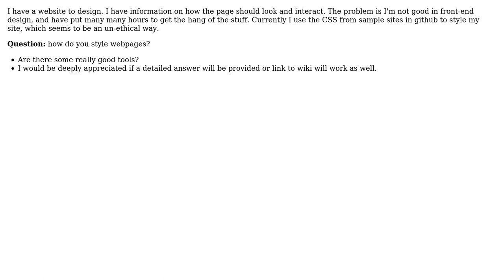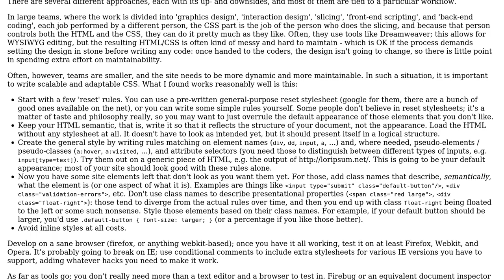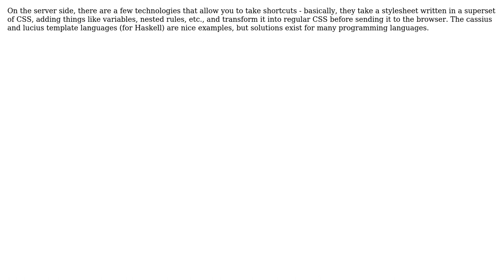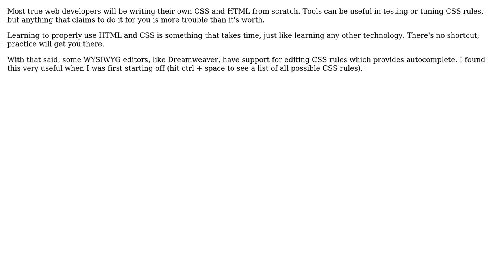Software Engineering: Best practices for web page styling with CSS? (4 Solutions!!)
Software Engineering: Best practices for web page styling with CSS?

With thanks & praise to God, and with thanks to the many people who have made this project possible! | Content (except music & images) licensed under CC BY-SA | Music | Images & others | With thanks to user Yusubov user Tom Marthenal user tdammers user Residuum user adifire and the Stack Exchange Network Trademarks are property of their respective owners. You are responsible for your own actions.